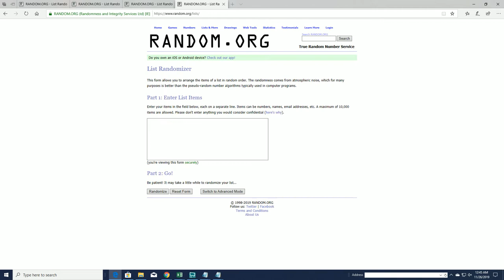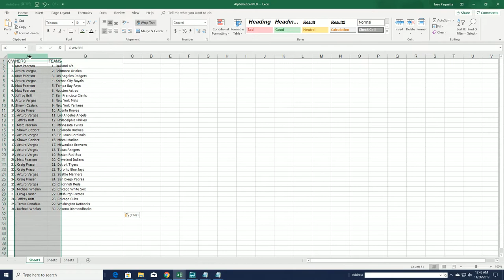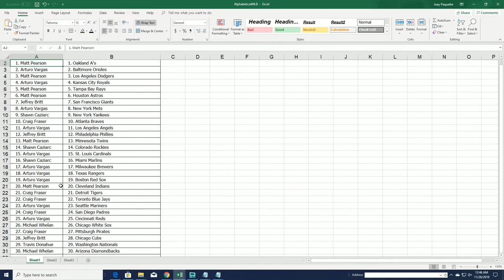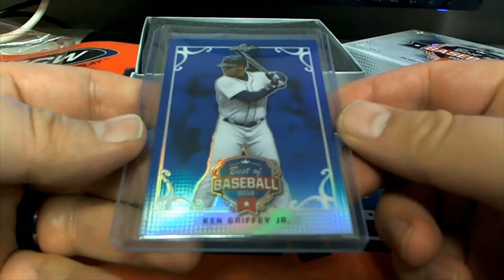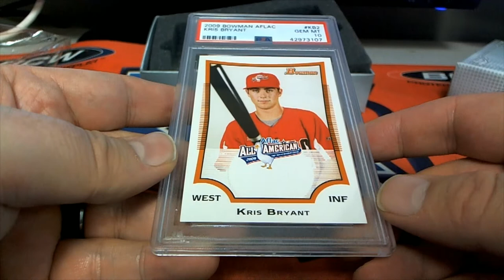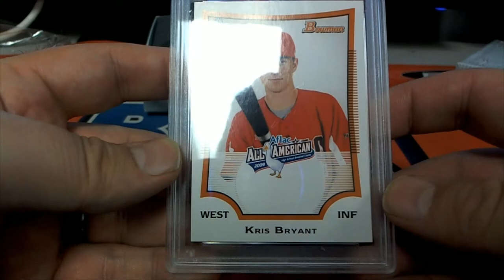2019 Leaf Best of Baseball Box ID 19LEAFBOB101